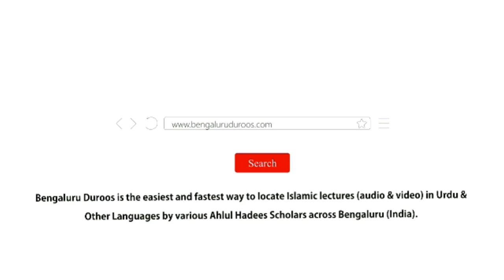Asr e Haazir Mein Salafi Dawat Ko Dar Pesh Masaail | Shaykh Abu Rizwan Muhammadi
Topic: Asr e Haazir Mein Salafi Dawat Ko Dar Pesh Masaail

Speaker: Shaykh Abu Rizwan Muhammadi